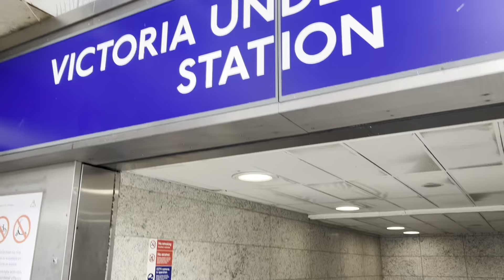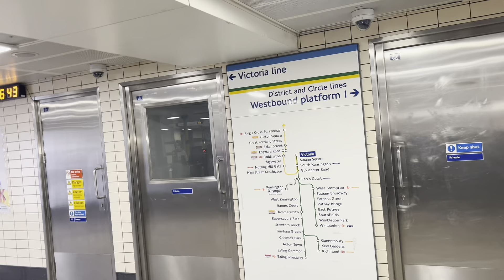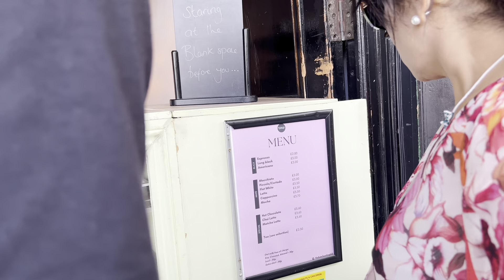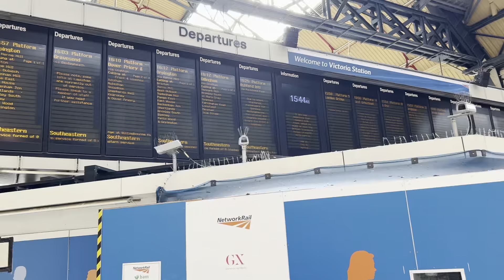Margate to London Victoria